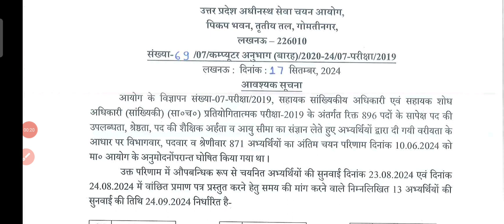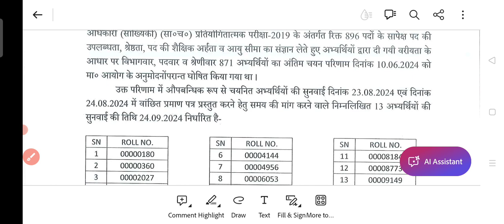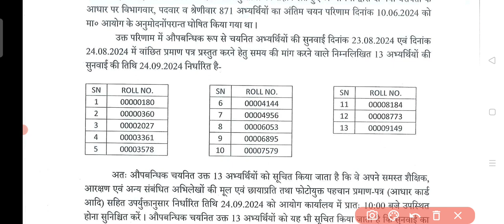आयोग द्वारा दूसरी नोटिस जारी।